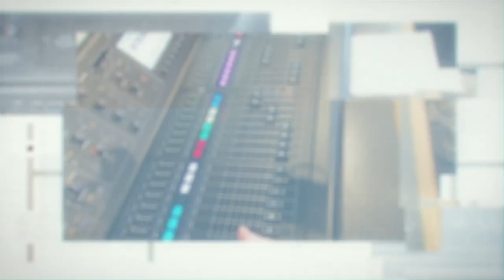Larry Loftis | Corrie Ten Boom | Steve Brown, Etc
When it comes to Corrie ten Boom, if you've only read "The Hiding Place", you only know half the story. This week, Steve and the gang hang out with bestselling author Larry Loftis to discuss Corrie's life and the transformative power of forgiveness. Larry's latest book is called "The Watchmaker’s Daughter: The True Story of World War II Heroine Corrie Ten Boom" - @WilliamMorrow1)

🗝️ Have you ever been called to do something brave?  Share your story in the Comments. 🗝️

While you're here, would you do us a favor? Then you'll be the first to know when the newest episode of 'Steve Brown, Etc.' goes live!

Be sure to download the Key Life app, now available for iPhone and Android:

GUEST BIO
Larry Loftis (@larryb212223) is the New York Times and international bestselling author of three non-fiction thrillers.  Prior to becoming a full-time writer, he worked as a corporate attorney and an adjunct professor of law.  Larry’s latest book is "The Watchmaker’s Daughter: The True Story of World War II Heroine Corrie Ten Boom"

00:00 - Intro
03:21 - Meet Larry Loftis
04:15 - The time Steve met with Corrie ten Boom
06:09 - Corrie's "The Hiding Place" autobiography told only about 10% of her story!
08:58 - What inspired Larry to write "The Watchmaker's Daughter"
13:01 - The inciting incidents that drew Corrie into what would be her heroic work
16:17 - The remarkable engineering that went into creating the actual 'Hiding Place'
18:00 - Corrie ten Boom's house is not only standing, it's exactly the same
22:08 - Interested in Corrie ten Boom's life? You might enjoy THESE books as well...
24:24 - The work that went into creating this larger context of Corrie's story
25:03 - Two famous people who lived near Corrie - one you know and one will shock you
26:18 - How writing this book changed Larry's life
30:07 - How Corrie helped people after the war - even the traitors and Nazi collaborators
35:36 - The stunning moment when Corrie forgave a guard who had abused her
37:44 - Steve's closing thoughts
40:05- Next week's guest is...

Key Life participates in the Amazon Services LLC Associates Program, an affiliate advertising program designed to provide a means for sites to earn advertising fees by advertising and linking to Amazon.com. Some links may be affiliate links. We may get a small referral fee if you buy something or take an action after clicking one of these.